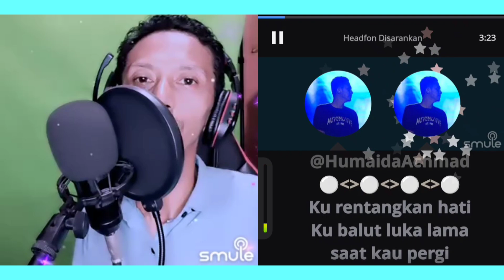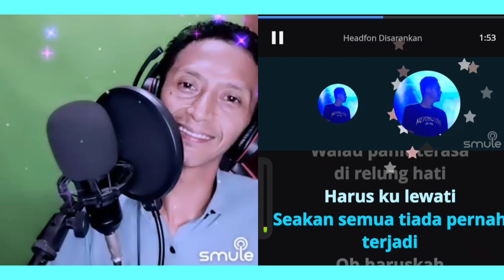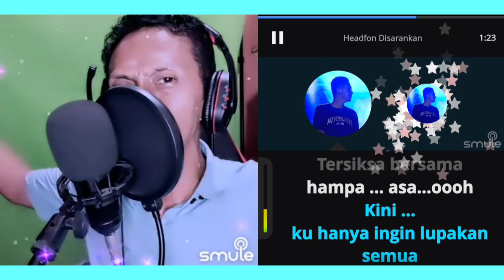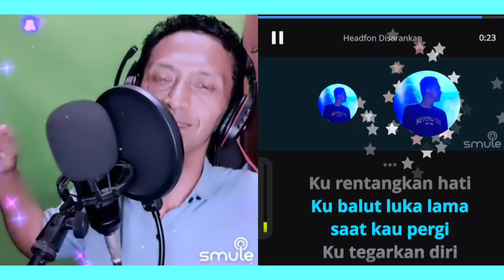LUKA LAMA - COKLAT | karaoke duet bareng mantan vokalis